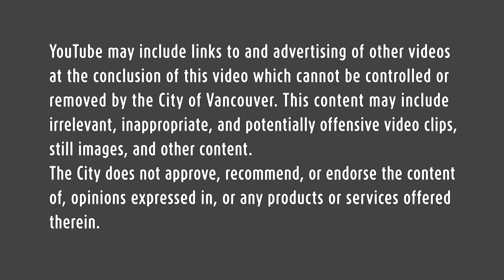Vancouver Waterfront Time Lapse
A bird's eye view of your new waterfront's construction progress.